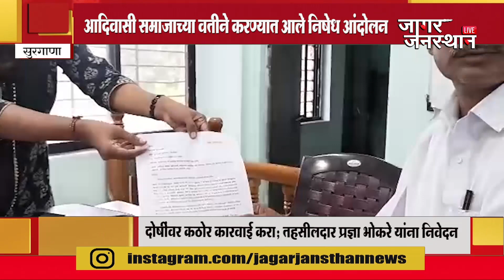मणिपूर येथील घटनेचे सुरगाणा तालुक्यातून उमटले पडसाद